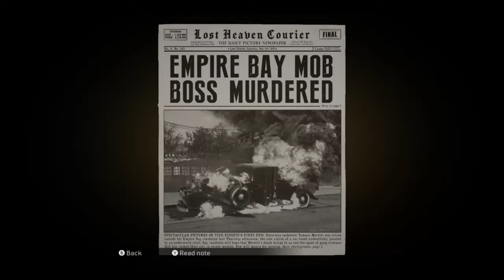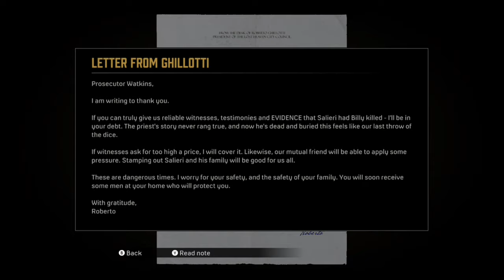MAFIA I Definitive Edition Walkthrough Gameplay Part 8_Open Safe_(Xbox One) No Commentary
We break into a mansion and see what happened next.